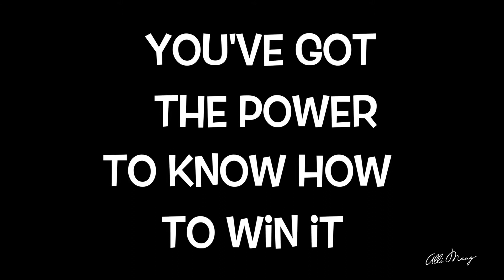Make Every Minute Count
Sung by Alli Mang
Music and Lyrics by James Oatway and Mark Cassius
Back Up Vocals: Mark Cassius and Darrin Baker